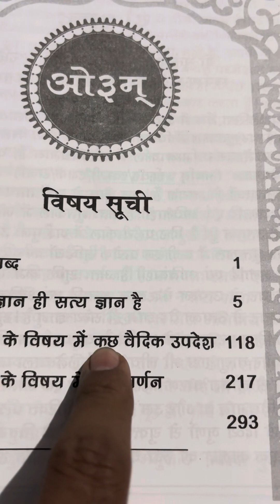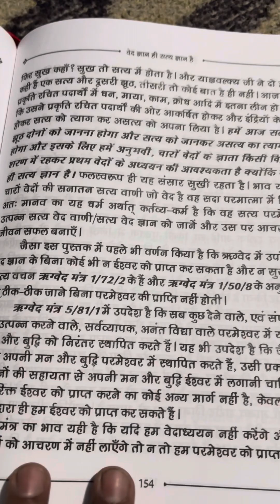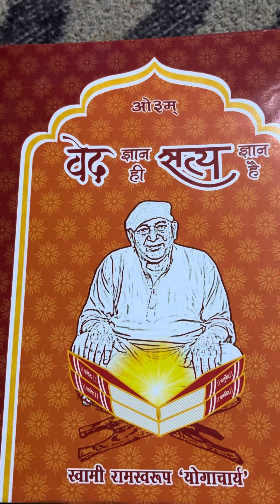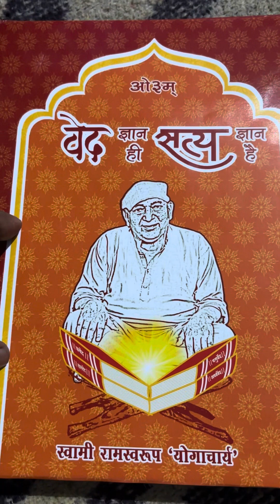New book by my Acharya, few details in this video!